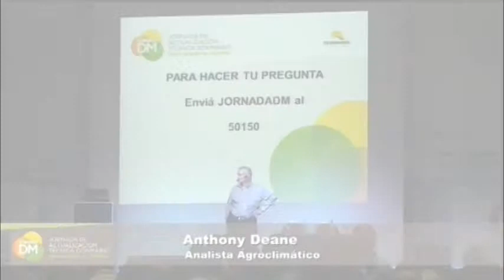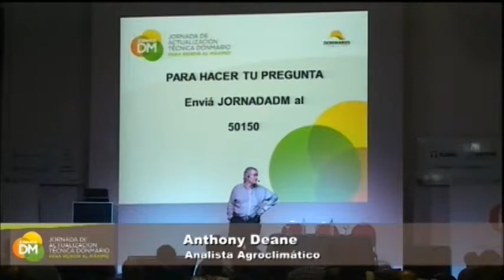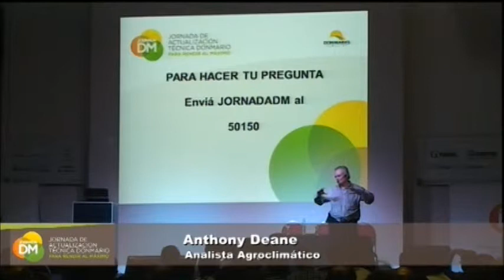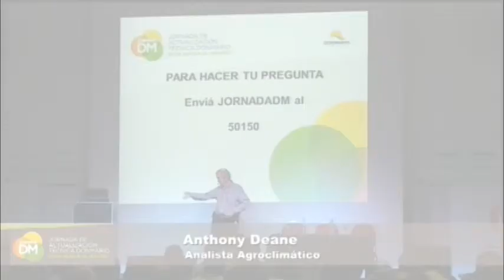Anthony Deane (Cuestionario)